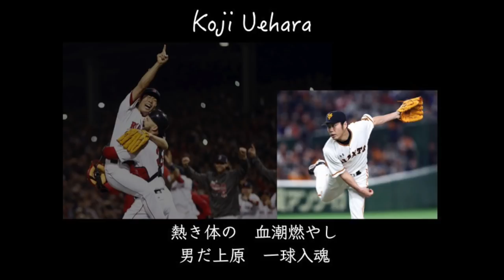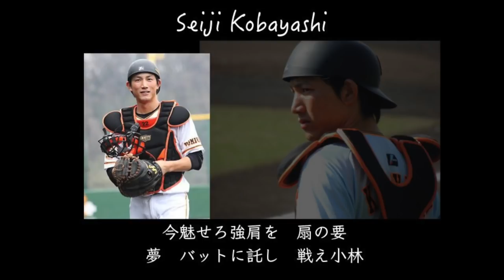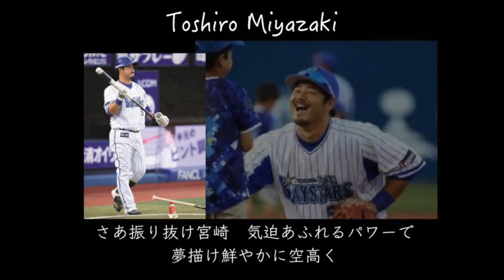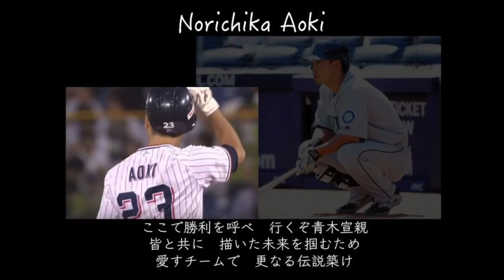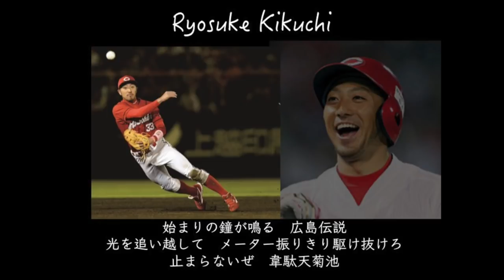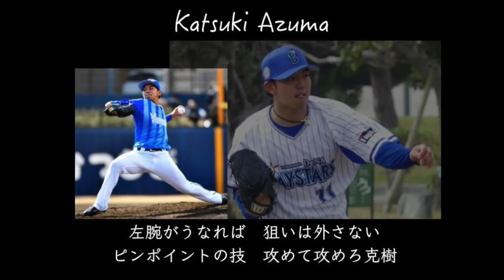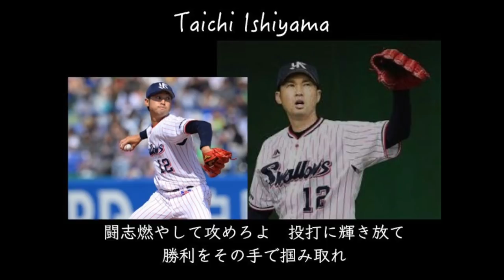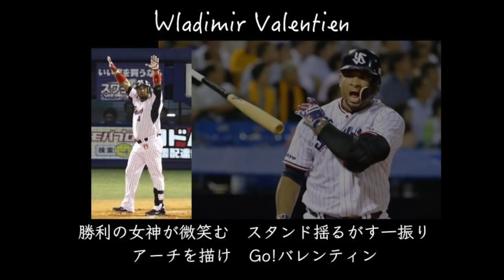2018 セリーグオールスター 応援歌メドレー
今年はセリーグも!